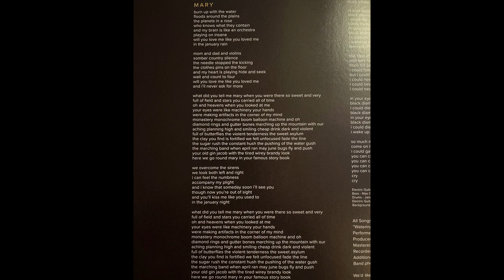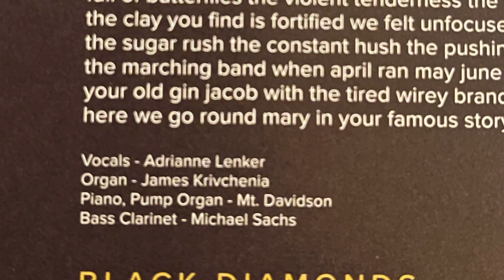Big Thief - Mary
Big Thief’s - Mary is the second to last song on the bands second studio Lp released in 2017. Big Thief was formed 2015 in Brooklyn NY. Its members are Adrianne Lenker, Buck Meek, Max Oleartchik, and James Krivchenia.

Adrianne Lenker states "It's about childhood being brought to life and reignited after the slush of the teenage years," Also stating that the title “Mary” was dedicated to a life long friend Lenker had met when 21. "There's really nothing like meeting a real friend on this earth who holds a space for you to be yourself," Lenker says.) "Mary" carries the warmth of that friendship and those winters.

Adrianne Lenker has an absolutely beautifully soft yet powerful voice. That doesn’t take much to leave you in a trance reminiscing on a better day.

Lyrics:

Burn up with the water
The floods are on the plains
The planets in a rose
Who knows what they contain?
And my brain is like an orchestra
Playin' on insane
Will you love me
Like you loved me in the January rain?
Mom and Dad, and violins
Sung the country silence
The needle stopped the kicking
The clothes spins on the floor
And my heart is playing hide and seek
Waiting, count to four
Will you love me like you loved me
And I'll never ask for more?
What did you tell me, Mary
When you were there, so sweet and very?
Full of field and stars, you carried all of time
Goin' heaven's when you looked at me
Your eyes were like machinery
Your hands were making artifacts in the corner of my mind
Monastery monochrome
Boom balloon machine and all
Diamond rings and gutter bones
Marching up some mountain
With our aching planet, high and smiling
Cheap drink, dark and violet
Full of butterflies, the violent tenderness
The sweetest silence
The clay you find is fortified
We felt some focus, fade the line
The sugar rush, the constant hush
The pushing of the water gush
The marching band when April ran
The June bugs flying, push your gin Jacob
With the tired wiry brandy look
Here you go around, Mary, in your famous storybook
We overcome the sirens
We look both left and right
And I can feel the numbness
Accompany my plight
And I know, someday soon I'll see you
But now you're out of sight
And you'll kiss me
Like you used to in the January night

Songwriter/vocals: Adrianne Lenker